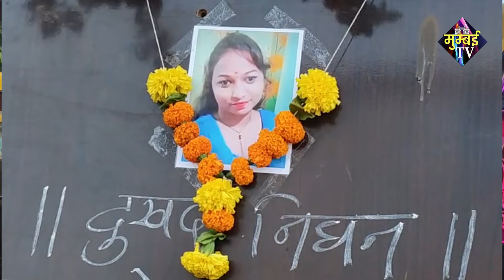मानखुर्द साठे नगर में शक के चलते प्रेमी ने की पूनम की हत्या. | MUMBAI TV